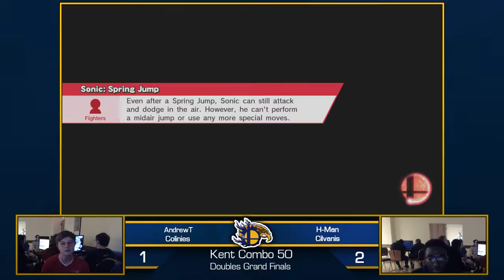Colinies&AndrewT vs Cilvanis& E2C H-Man | KC50 S4 Dubs GF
Smash 4 Stream supplied by Crusticus